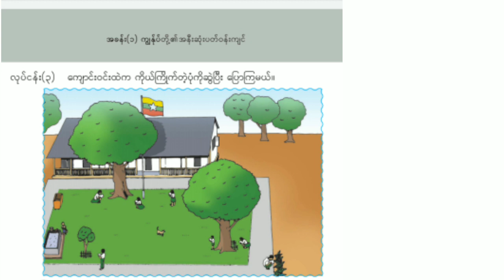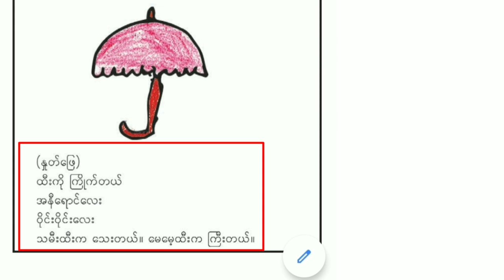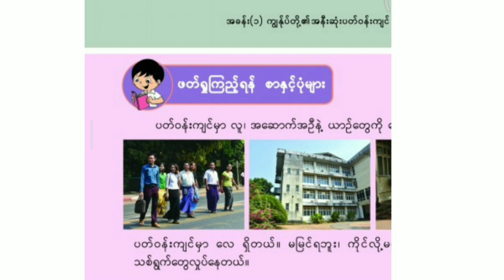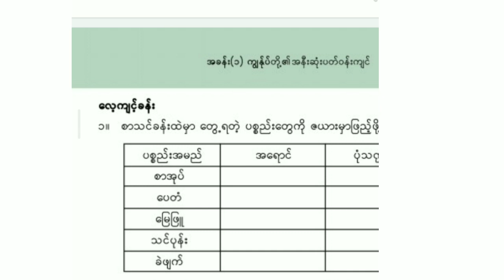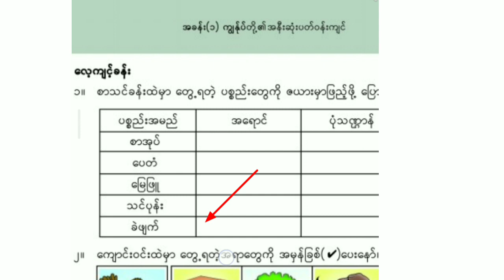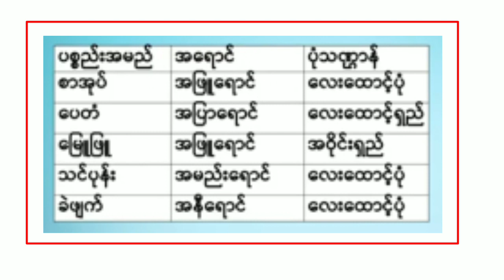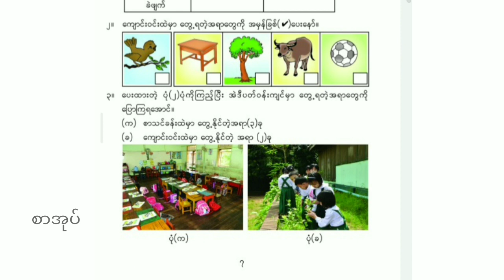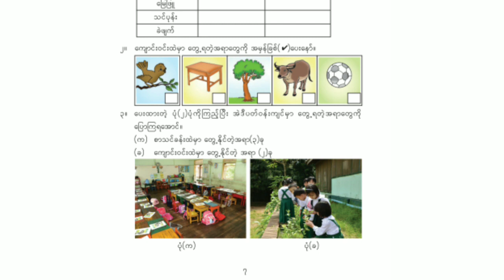Grade 1 Science Chapter 1 | ပထမတန်း သိပ္ပံ စနစ်သစ် | ကျွန်ုပ်တို့၏ အနီးဆုံးပတ်ဝန်းကျင်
Suggested links

Grade 1 Science Lesson Chapter 1 | ပထမတန်း သိပ္ပံ စနစ်သစ်

meant for the EDUCATIONAL purpose only.

Take care ,Allah Hafiz& see you on next video. Bye for now,...